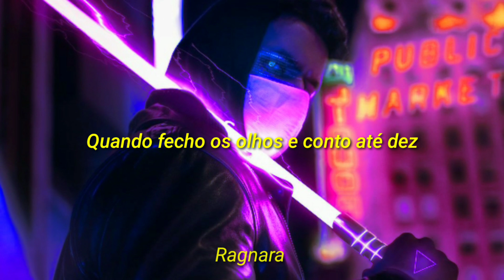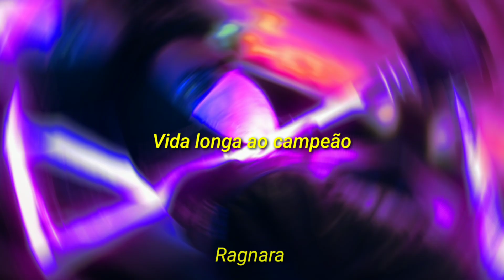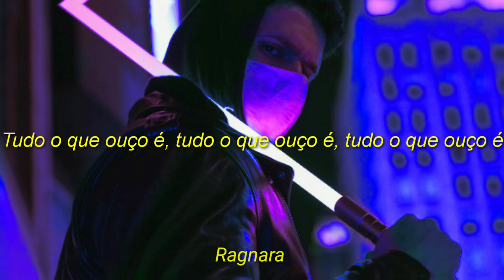The Score - The Champion (tradução/legendado)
*haymaker seria tratador de feno

Lyrics

I'm a savage, I'm a fighter
Making noise in these streets
Haymakers like a fire
Throwing hooks to a beat
Got my finger on my pulse, it's steady
I was built for the speed
Automatic, shift gears, I'm ready
Headstrong I believe

When I close my eyes and count to ten
All I feel's the adrenaline
And when the pain begins to set

Call me names, call me reckless
Crash through like a storm
Filled with fury, I'm relentless
Like a soldier at war
Doesn't matter if the world is shaking
I don't flinch, not a sound
And when everyone around is breaking
I'm a stone in the ground

(All I hear is, all I hear is, all I hear is)